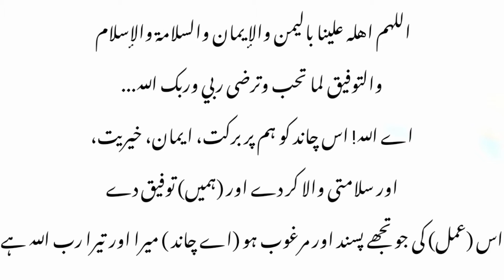चांद देखने के बाद की दुआ||chand dekhne ke baad ki dua||Maulana Farman Nasim